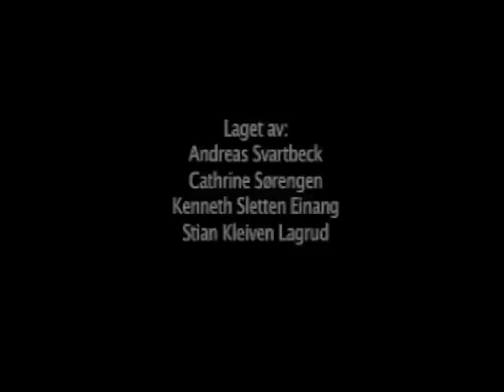Usynlige Arne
Filmbussen-film fra Vestre Slidre i Oppland